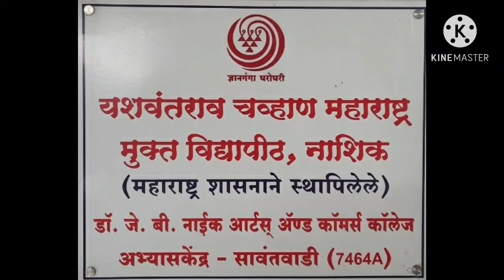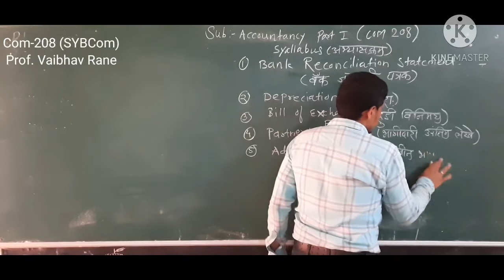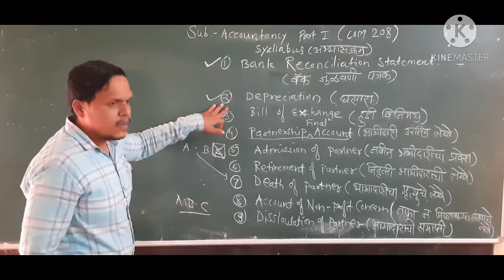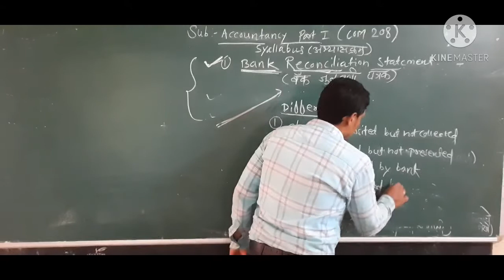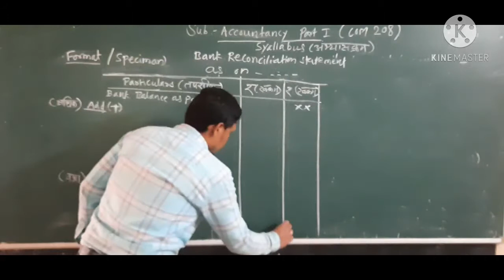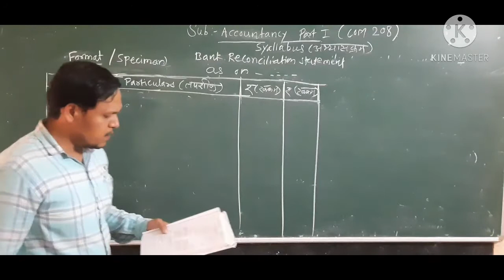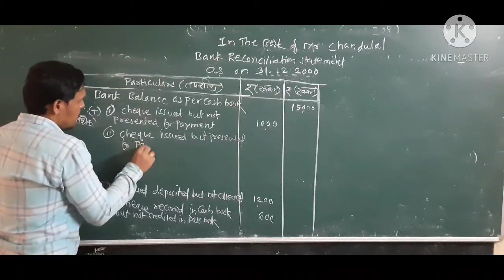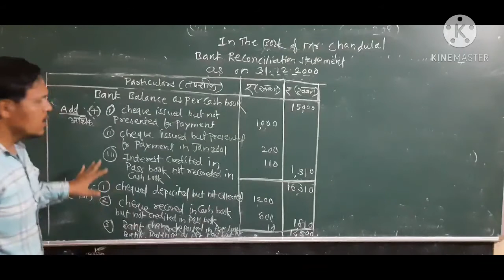Accounting Concepts, Bank Reconciliation Statement- COM-208 Lecture No.01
SYBCom
Prof. Vaibhav Rane